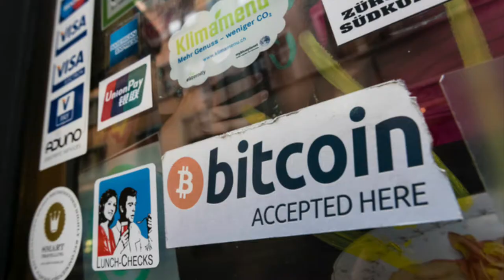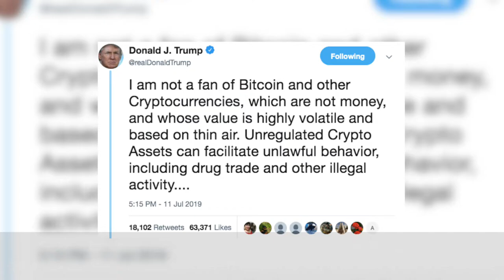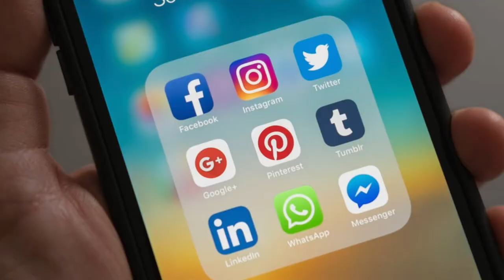The Biggest Crypto Moments of 2019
2019 was a big year with a lot of significant achievements. So here are 10 of the biggest cryptocurrency moments of 2019. Tell us what your biggest crypto achievements are in the comments.

Let's make 2020 the best year for crypto yet!